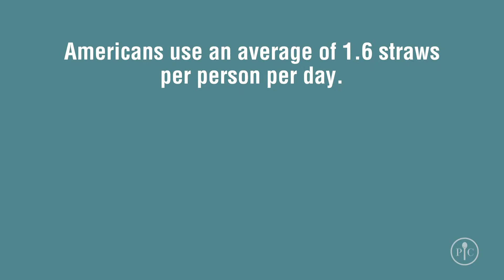PC Metal Straws